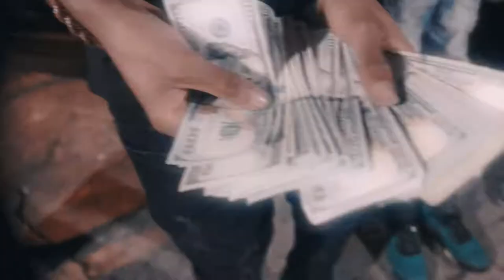Tiggy Bandz - Official Music Video (Edited by @Cnnr.Vizuals Shot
Ayo its been a while since ive uploaded, but thats ok we gonna make a come back. Dior 2 will be coming soon just having some problems rendering it. I'll keep yall posted on the Cnnr.Vizuals instagram. ALSO this video was shot by 4k Kirk